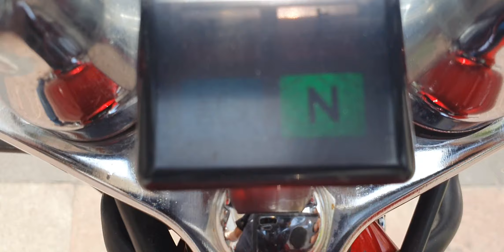Suzuki Intruder 800 cc año 1997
Suzuki Intruder 800 cc año 1997 vin 0695 $ 63000 pesos, 18809 millas. Nada ruidoso el motor, Perfecto, estable y potente. !! Llantas trasera al 80 % , delantera 95 % mas menos. Accesorios : Escapes vance hines, respaldo.

NUESTRA PAGINA DE INTERNET ES :

Ficha tecnica :
Tipo de motor: 805 cc, 4 tiempos - Refrigerado por líquido - V Twin
Válvulas 4 válvulas / cilindro
Potencia reclamada: 55 hp (41 kW) a 7000 rpm
Par máximo: 64 Nm (47.2 pies lb) @ 5000 rpm
Tipo de transmisión: 5 velocidades
Transmisión final: Flecha cardan
Neumático delantero: 80 / 90-19
Neumático trasero: 140 / 90-15
Frenos: delantero: disco único con pinzas de 2 pistones
Altura del asiento: 700 mm (27,6 pulgadas)
Distancia entre ejes 1560 mm (61.4 pulgadas)
Capacidad de combustible: 12 l (3.2 Gal)
Peso en seco (sin fluidos): 201 kg (443.1 libras)
TODAS NUESTRAS MOTOS SON TÍTULOS LIMPIOS NINGUNA ES SALVAGE, PEDIMENTOS A1 Y FACTURA LISTAS PARA SACAR PLACAS EN CUALQUIER PARTE DE MÉXICO.
contamos con el servicio de transporte para envió a casi cualquier destino de la república CON BAJO COSTO.
SOMOS IMPORTADORES DIRECTOS DESDE EUA.
NO ACEPTAMOS CAMBIOS..
ATTE:
MOTOS HEYER
Tel y wasap, respuesta inmediata.